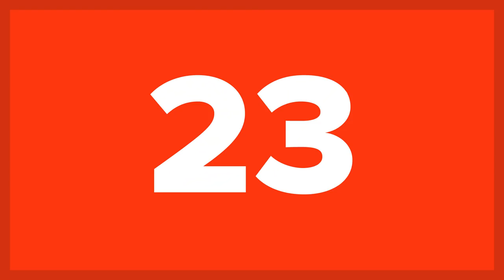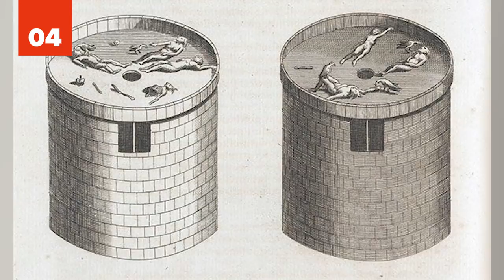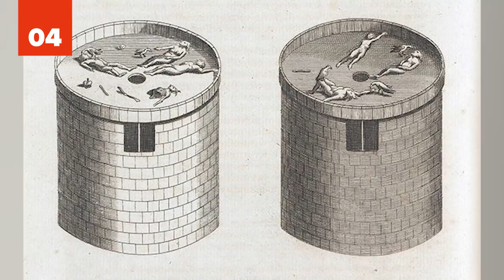25 Unbelievable Burial Practices That Actually Exist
You asked for it and now here it is - the 25 most UNBELIEVABLE burial practices that actually exist! From sky burials to some cool alternatives to traditional cremation, this list has everything you could want to know about the way people care for their loved ones after death. Are you ready for some truly unique burial rituals?

**This video may not be the best fit for our younger viewers because of the graphic natural of death and burial. For those looking for a kid-friendly video check out

While most of us are familiar with the run of the mill burials that are commonplace, with wooden coffins and a headstone, the death rituals in this video are nothing short of astounding alternatives to the ordinary. From Alkaline Hydrolysis, which can turn your body into an eco-friendly pool of goo, to promession which infuses top soil with freeze dried body dust, this list has some modern burial practices you have likely never heard of. But we have some historical funeral practices in this list too. Are you a fan of the Vikings? Because in this list we show you not only their cool burials but what lies inside their tombs!

Have you heard of bog bodies? Well, if you haven’t consider yourself lucky. These naturally mummified bodies are well preserved, but very strange to look at. Cremation can also have some interesting variations. The Balinese treat the body as if it is sleeping before burning it inside a bull sarcophagus. In Bulgaria, a weird small town burial practice was discovered in which the bodies of towns people were cut in half and buried from the pelvis up. But that’s nothing compared to the hanging coffins you can find in parts of Asia, the space burial perfered by many in the tech sector, or the high tech burial trees which splice human DNA into a living memorial tree. Wonder where cremation diamonds, Aboriginal body exposure, plastination, Ifugao death chair, and the towers of silence fall on our list? Watch all the way to the end to see which which strange burials made our top 10!